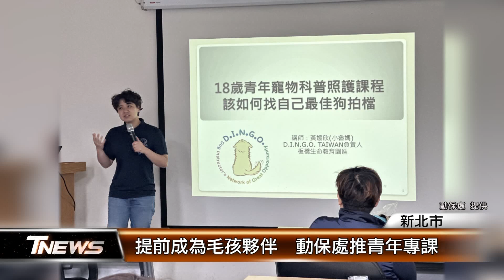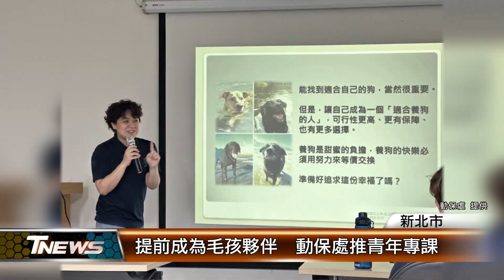提前成為毛孩夥伴 動保處推青年專課│T-NEWS聯播網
因應民法成年年齡下修，現在年滿18歲，即可登記為寵物飼主，提前成為毛孩夥伴。為此，新北市動保處特別針對18到20歲的青年，開設寵物科普照護課程，邀請專業老師，傳授飼養知識及觀念。